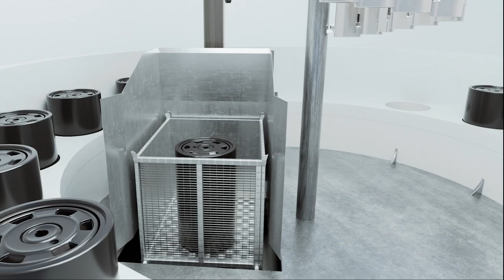JibFlex - Offshore Wind